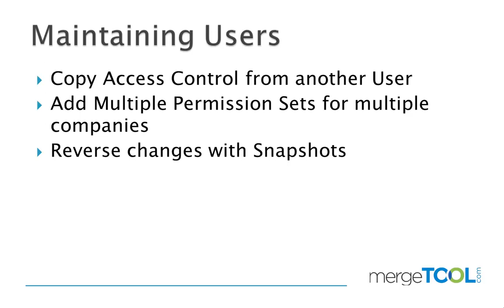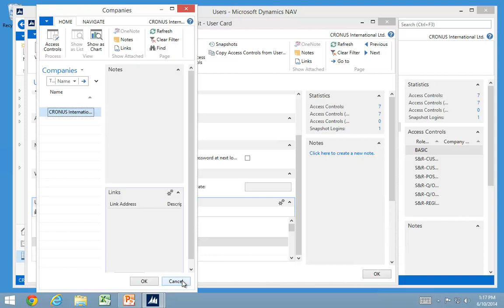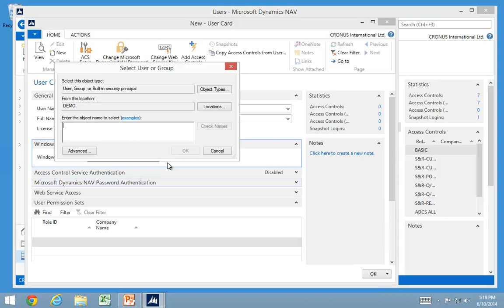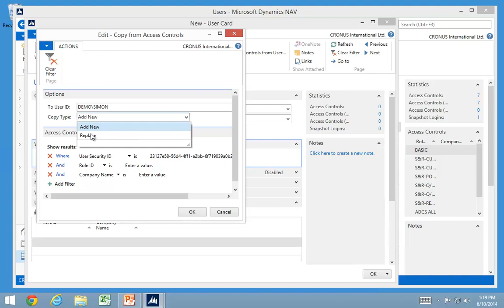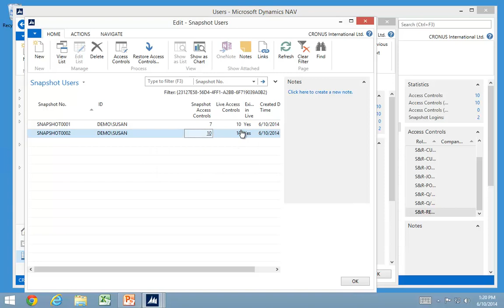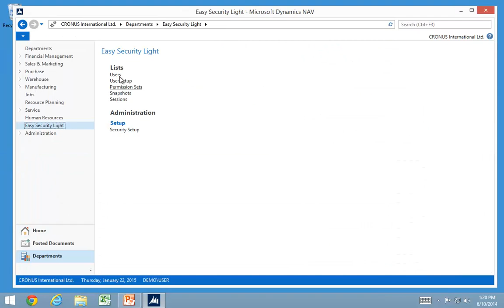Maintaining Users with NAV Easy Security Light (NAV 2013 R2)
NAV Easy Security Light is an efficient, cost-effective way to maintain security in Microsoft Dynamics NAV, greatly enhancing NAV's security features - perfect for companies with less complex security requirements. Available for both the Classic Client and Role Tailored Client, Easy Security Light lets you manage access controls and security roles through an easy to use wizard - without modifying the base objects within NAV, so no merging is required. And Easy Security Light is fully integrated with all the features in the Role Tailored Client, such as FactBoxes and the Action Pane.